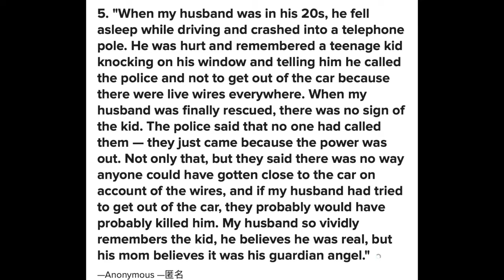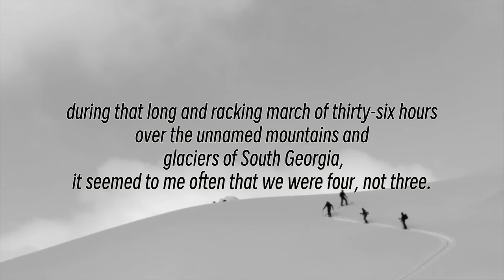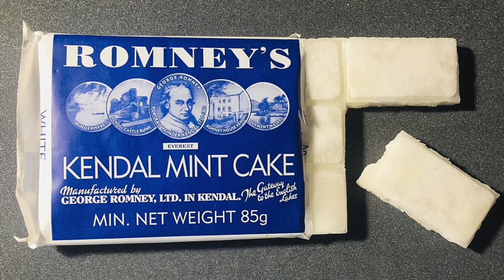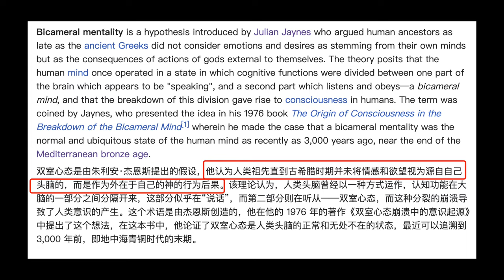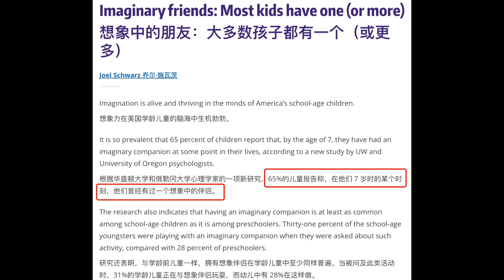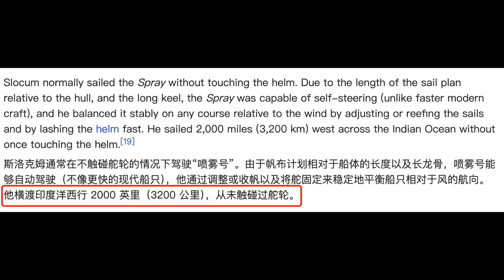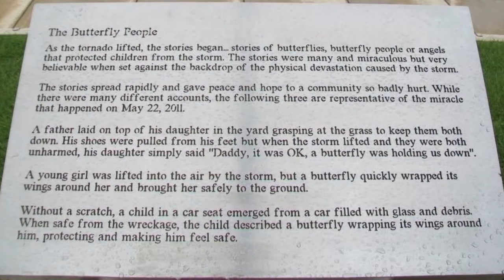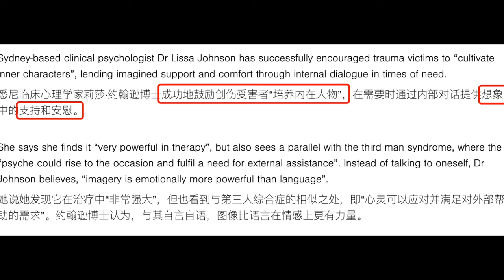為什麽身處危機時，你的大腦會讓你看到他？他是誰？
• 🕰️ Mystery Music (No Copyright) - "Si...